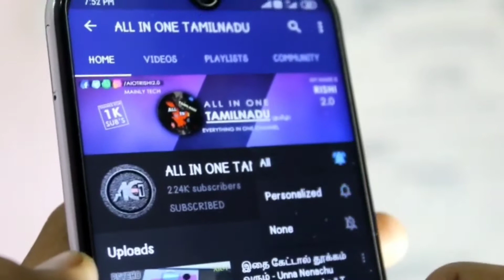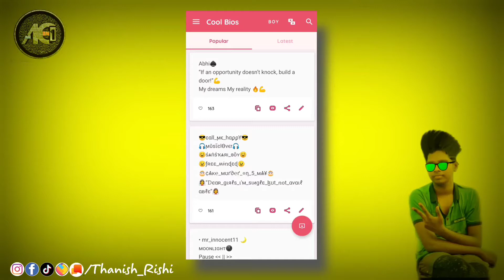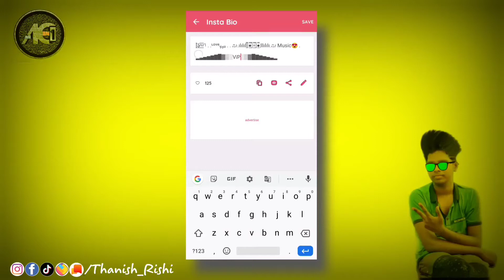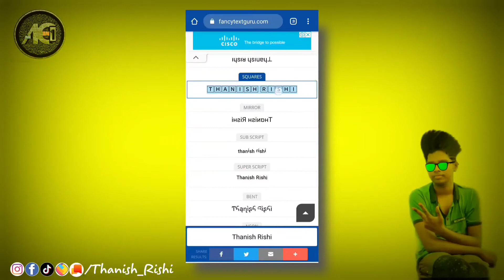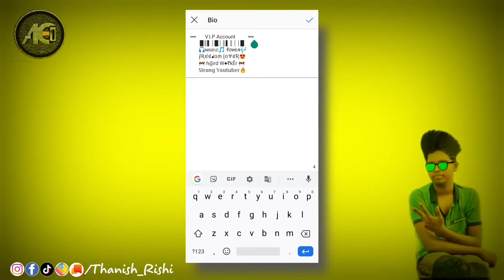How to Create Professional Instagram Bio In Two Simple Steps 2020 - Tamil || Aiotgang ❤️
(Video content )

∆ Welcome To All in One Tamilnadu Channel ( AIOT ) ∆

✓ தரமான வீடியோஸ் உங்களுக்காக  ✓

[  Contents ©

• Follow me Everywhere for Good Notifications •

 நாங்க ஒரு வீடியோ பண்றதுக்காக போடுற உழைப்பு சத்தியமாக அளவே இல்லை

*Efforts Is Overloaded 💪

Background Music Uses

Music Produced by Chuki Beats

Tags (Unwanted So Reject it )

©️ Copyright